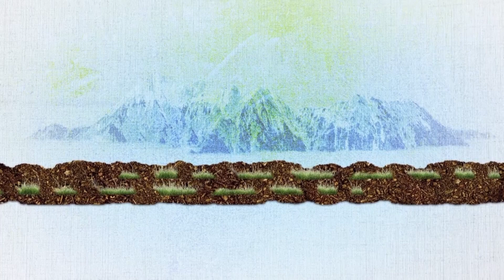Making Sustainable Infrastructure that Can Improve our Mobility | Ferrovial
At Ferrovial, we are always thinking about the future of mobility, designing new mobility solutions that are effective and environmentally friendly.

💡 How? Developing intelligent and sustainable infrastructure,  minimizing our environmental footprint and working on circular economy.